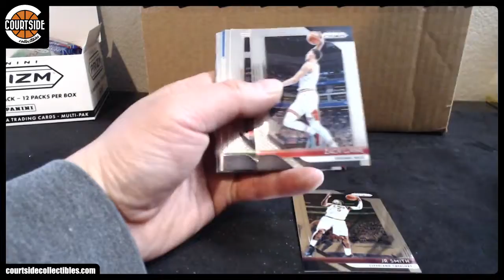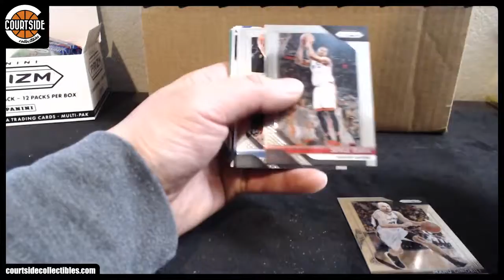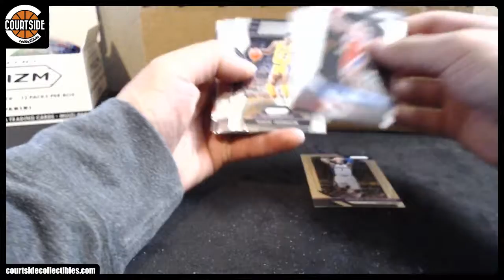kangster1's 2018-19 Panini Prizm Basketball Cello 3-Pack Break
Personal break for kangster1 on March 8, 2019 for 2018-19 Panini Prizm Basketball Cello.